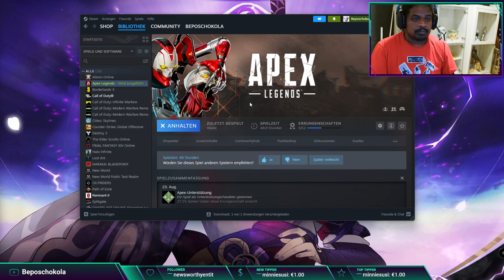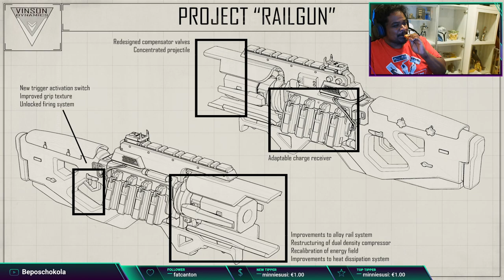Let's play Apex Legends Part #12